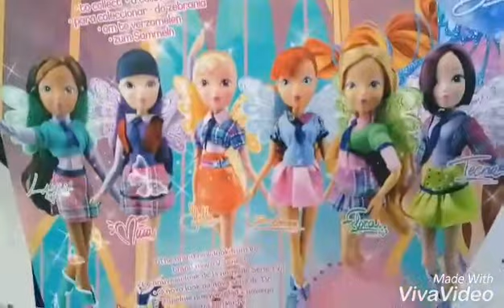Winx Club - Boneca Bloom Fairy School Review